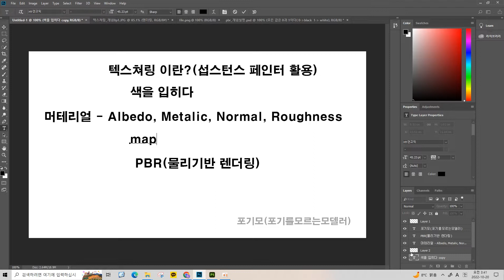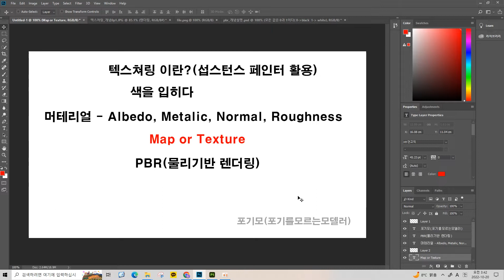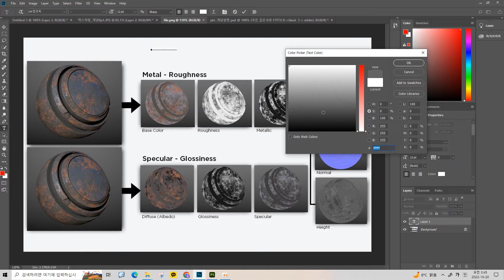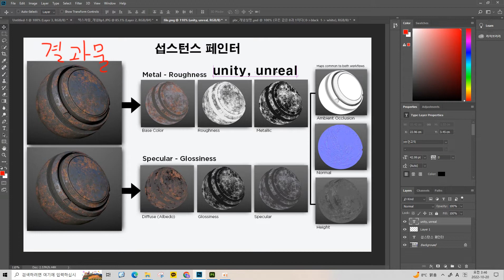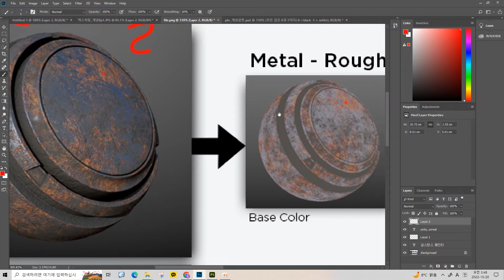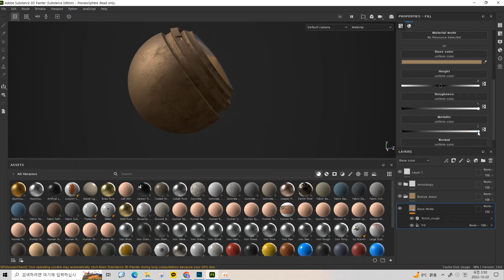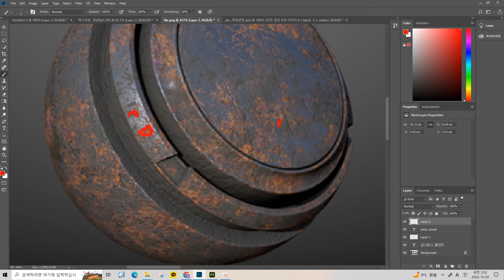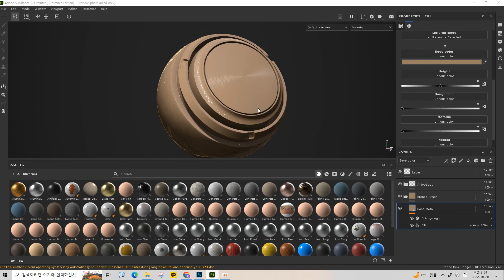서브스턴스 페인터(Substance Painter) 기초 강의1 - 시작하기 전 꼭 알아야 할 것들!!